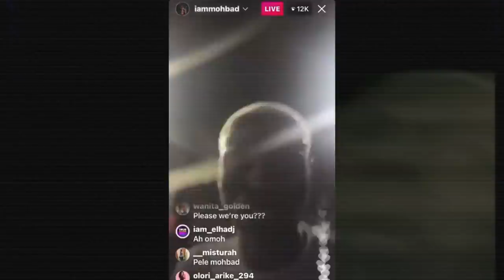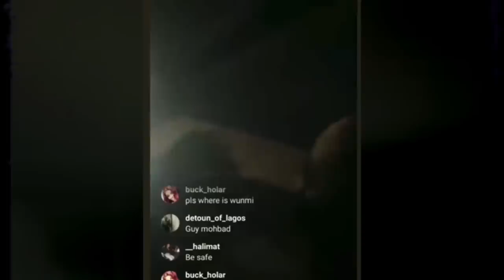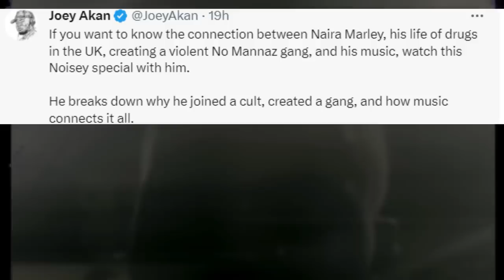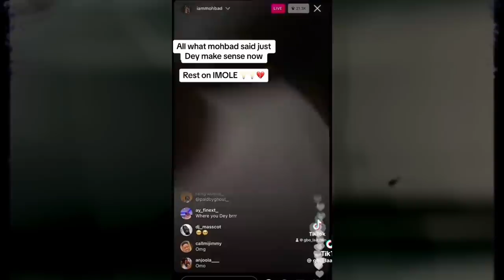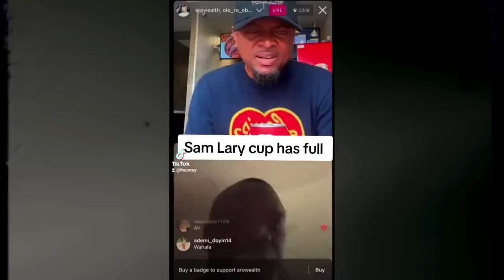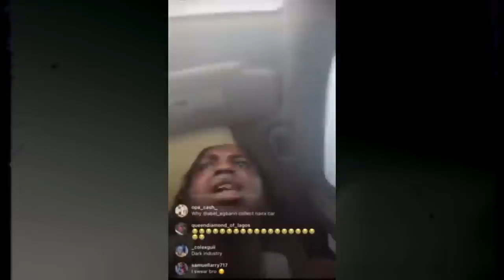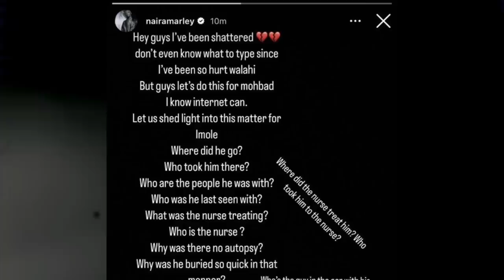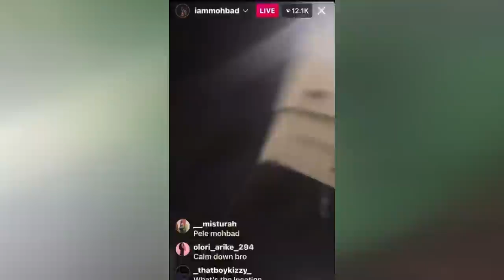How Naira Marley Planned and Executed The Murder of Mohbad - Full Documentary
Following the death of Mohbad, a lot of evidence has come in place which points hand to two People Sam Larry and Naira Marley. And In this video, Everything you need to know about Mohbad's death is in this video.

Welcome to Todays Africa.
Our goal is to Inform and educate you on everything you need to know about our Economy, traditions and stories of more than 1.3 billion people from over 3,000 different  tribes from all the 54 countries in Africa.
Without forgetting the beautiful stories in Africa that most People don't see About Africa.
All our videos are Aimed at Educating, Informing, Reporting, Ranking Everything you need to know about Africa.